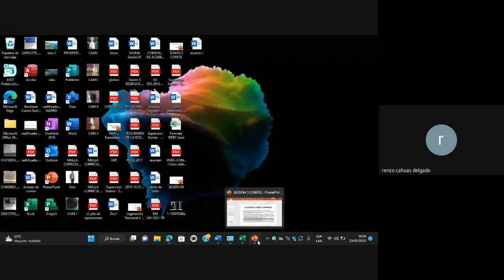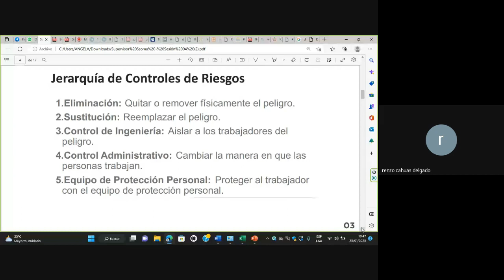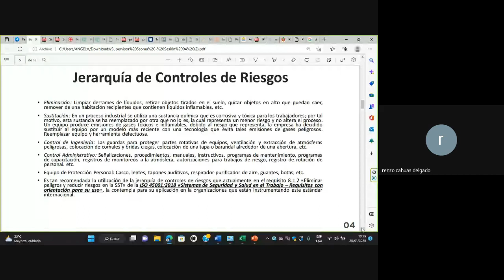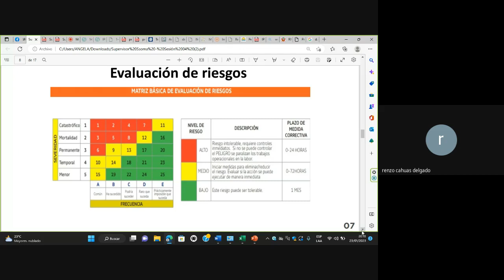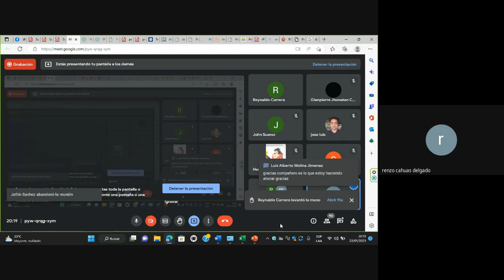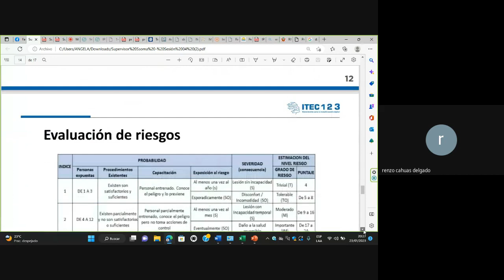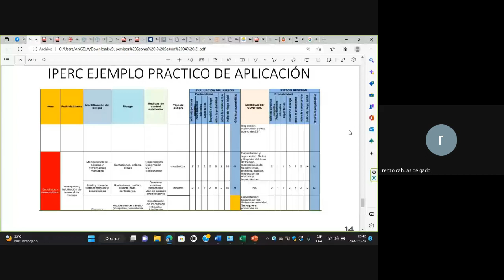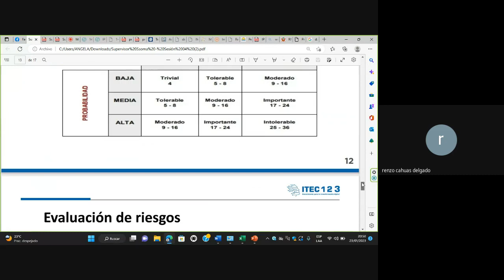CLASE 04: SUPERVISOR SSOMA